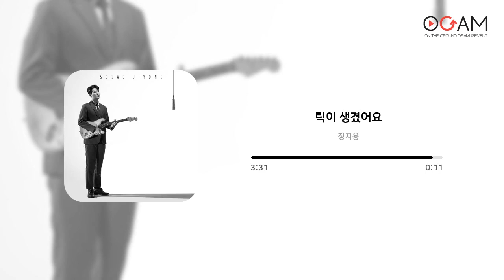[오케이] Oh! K (Ogam's hit K-pop playlist)ㅣ👍제 69탄👍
나만 알고 있기 아쉬운 거 뭔지 알쥬?👀✨
많은 분들이 들어주셨으면 하는 앨범들로 엄선했습니다.

이번 주 Oh! K는 장지용의 'SOSADJIYONG'입니다!
어릴적부터 기타 치며 노래 하는 블루스맨들을 동경했던 장지용이 20대에 겪은 경험들을 바탕으로 차곡차곡 모아온 노래들을 담은 앨범입니다.
'블루스'라는 장르에 근본을 두고 다른 장르의 사운드를 섞어 대중적으로 유려하고 조화롭게 풀어냈으며 6개의 트랙은 '자신의 이야기'라는 주제를 관통하며 시간 순으로 진행됩니다. 전반적으로 담담하며 읊조리는 느낌이 강해 독백으로 자신이 깨닫는 바를 노래하듯, 첫 번째 트랙부터 마지막 트랙이 끝날 때까지 화려하고 우울했던 20대를 대변해주고 있습니다.

Track.
01. 블루스맨 (00:00 ~ 02:39)
02. 틱이 생겼어요 (02:40 ~ 06:22)
03. 술 담배 여자 (06:23 ~ 09:48)
04. 주니어 (09:49 ~ 13:36)
05. 그대로 (13:37 ~ 16:49)
06. 모닝스타 (16:50 ~ 20:16)